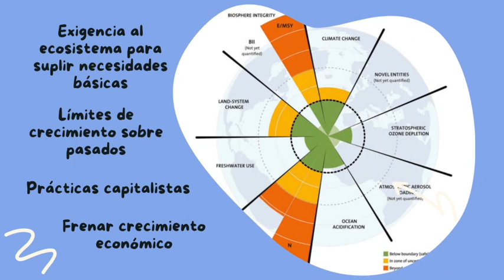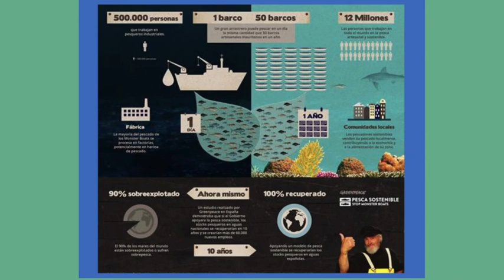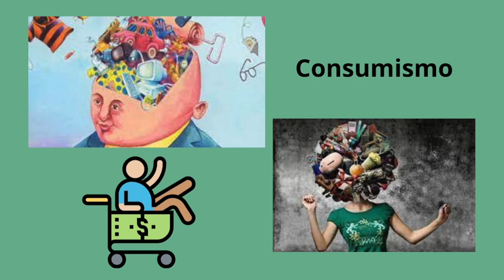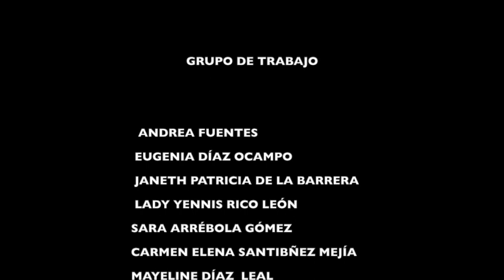ACTIVIDAD 3 Análisis de la acción antrópica